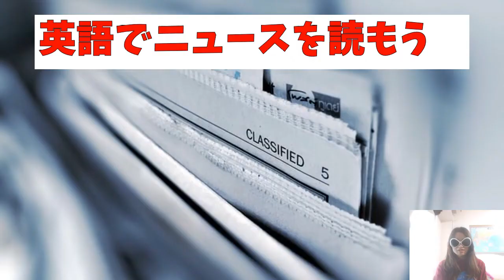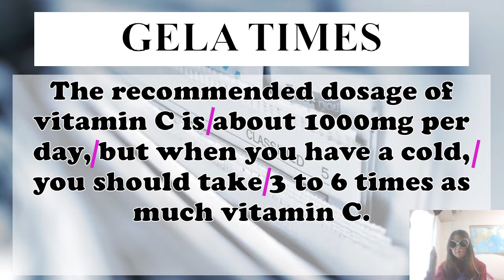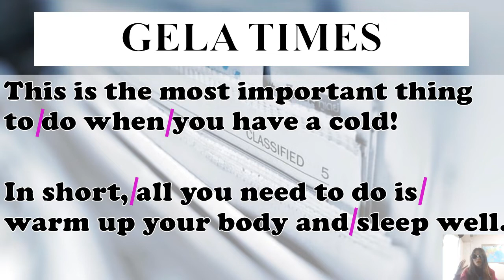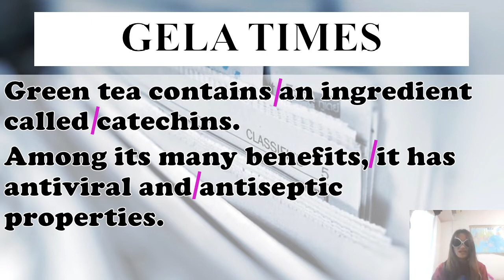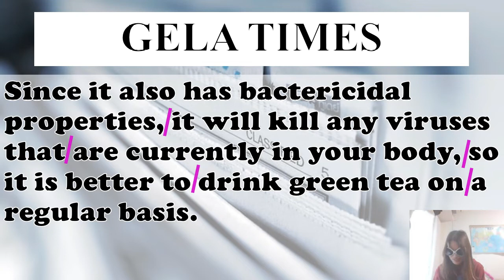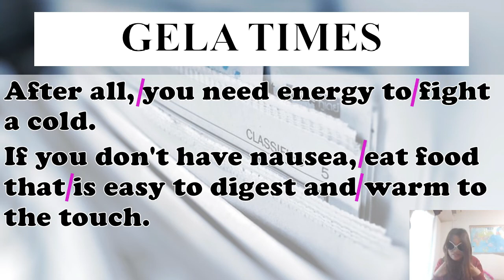英文読解の抵抗をなくそう！サイトトランスレーションで英文記事から知識を入手！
１分間自分の話したいことを英語で録音して、さらに、力をつけるために自分でスピーチを英語で書き起こし、自分なりに修正したうえで録音音源とテキストをラインで提出していただきます。
英語の長文ライティングって、「無理」ってなっちゃいませんか？

でも英語の語順に日本語を並べて行けば、あとはサイトトランスレーション区切りに瞬間英作文していくだけでいいんです♪
一緒にやってみましょう！

今回はこの季節にふさわしい「風邪の治し方」です。